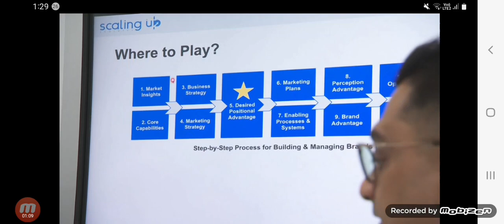Promo (2024): Detik Semasa (16 Okt 2024) | Mediacorp Suria [music sound]